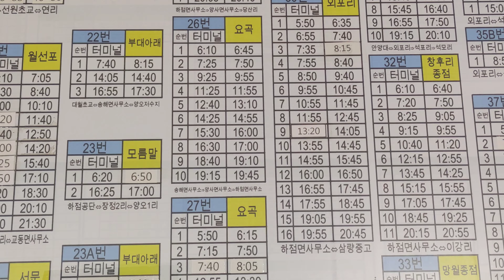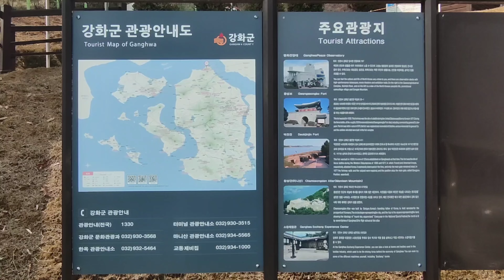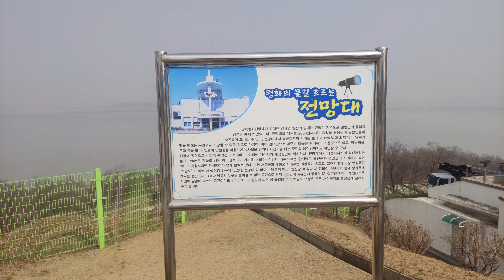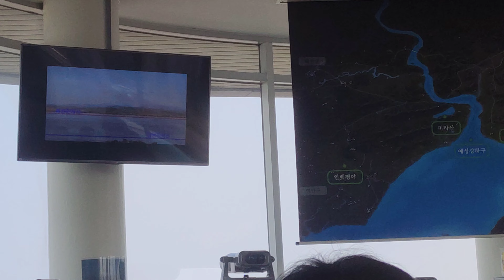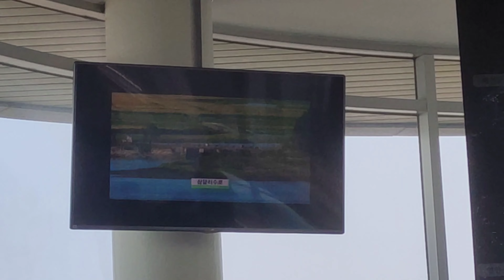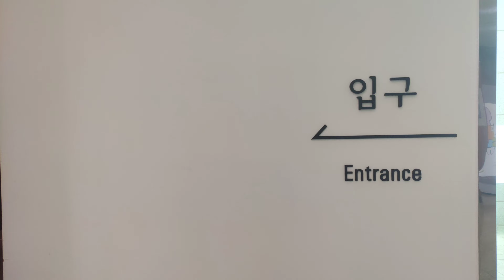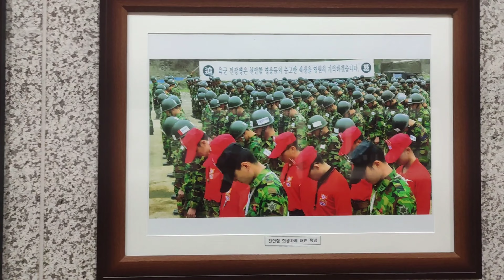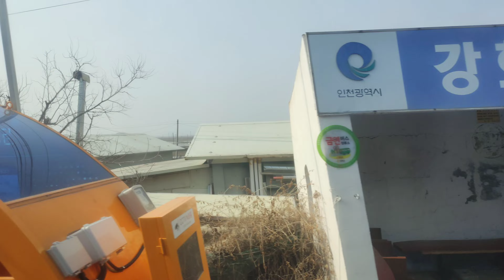Terrifying North Korean Water Border / திகில் கிளப்பும் வடகொரியா / 4K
From Seoul, to the water border of North Korea.We travel to the Ganghwa island from there we can visualise the North Korean border villages at just 1.5 km with Han river in between.Ganghwa has a peace observatory, museum and pay - use  binoculars to view the North Korean side.